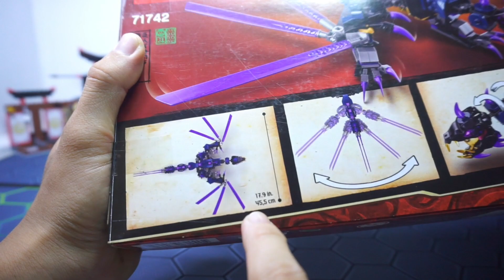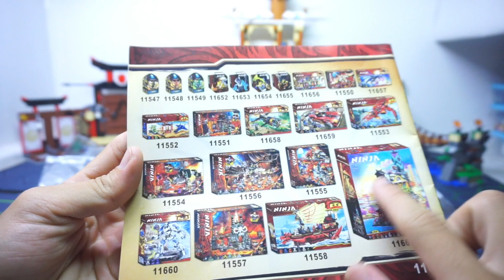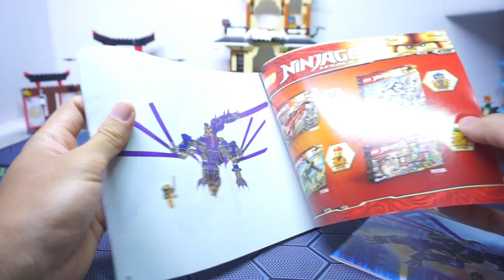Review Lego 71742 | Overlord Dragon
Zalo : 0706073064